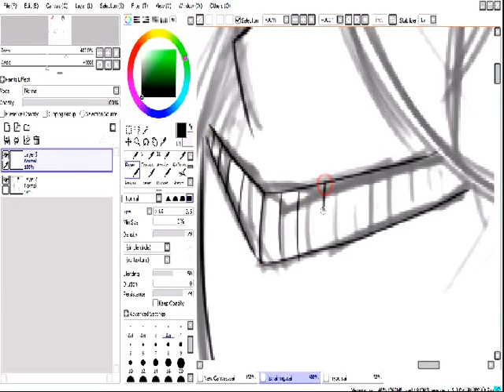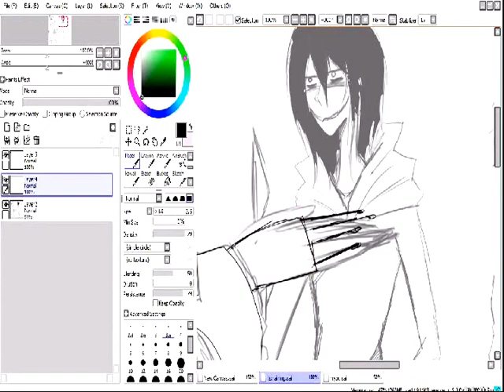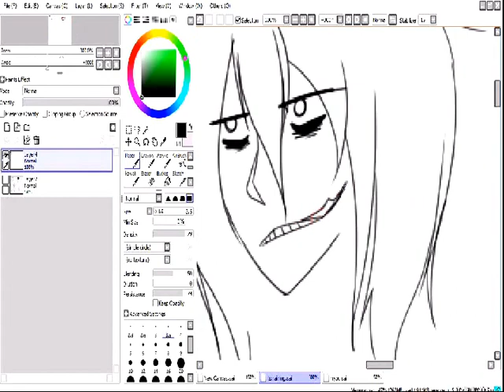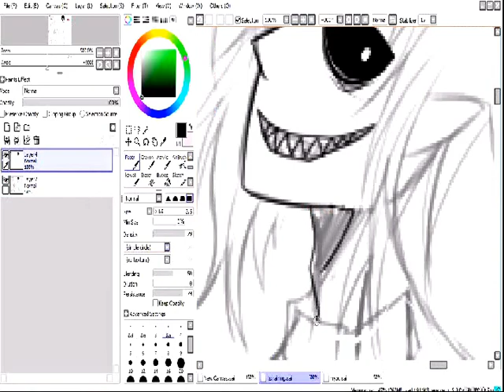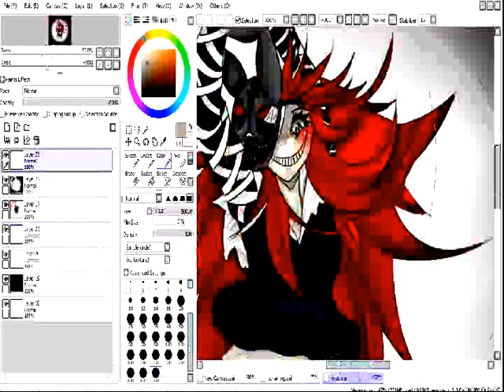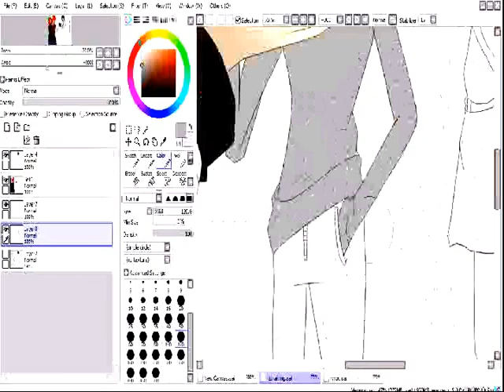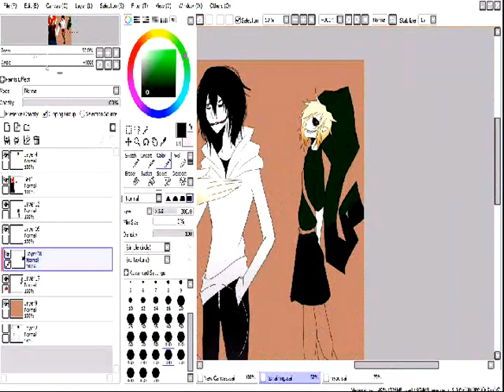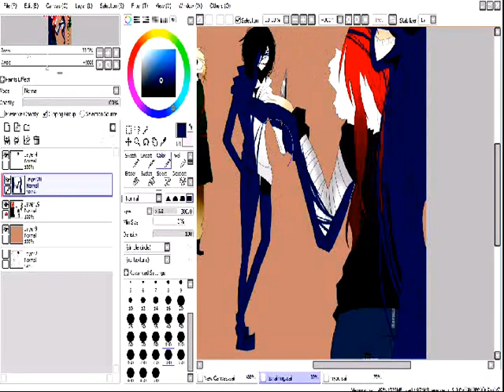Let's Speedpaint!- My OC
I revisit the oc because it was the first one I made and I think she's pretty cool so I decided to record the process
I hope you like it and also a play through is coming real soon !

Songs ARE NOT OWNED BY ME!
Circa survive - Frozen creek
Mike Oldfield - Nuclear

remember to like fav- do what you want I ain't your pa.